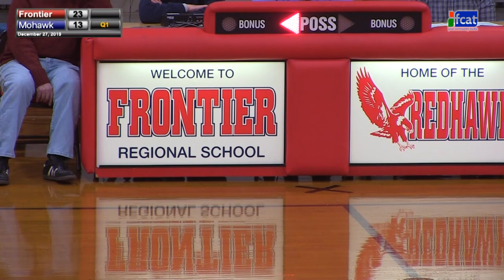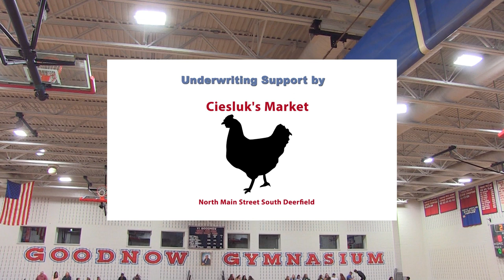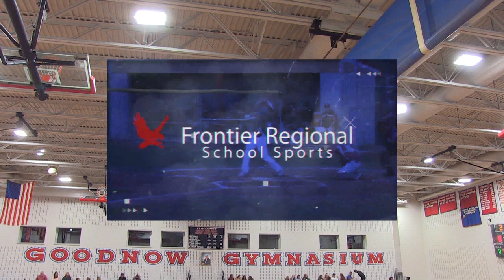Frontier Regional School Boys Basketball vs Mohawk Trail regional